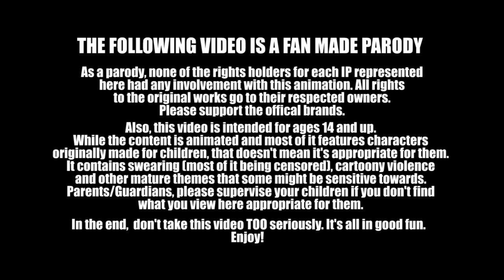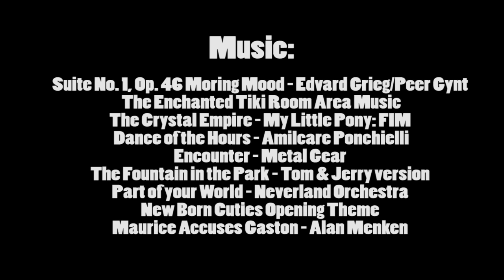Rick and Morty meets My Little Pony (Parody)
Hey...it's been awhile hasn't it? Anyways, find out what could possibly happen this time around.

This is a fan made parody project. Rick & Morty is trademarked by Warner Brothers. My Little Pony is trademarked by Hasbro. Neither are officially associated with this project. Please support the official brand. It's all in good fun!

Voices:
Jordan Haro

Kelly Baskin

Tony Goldmark

MastaRoshi78